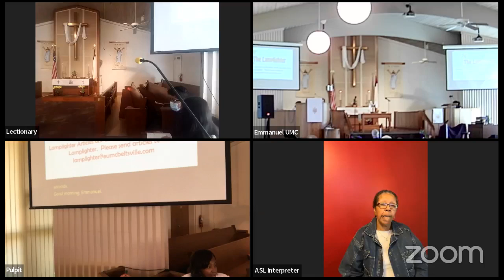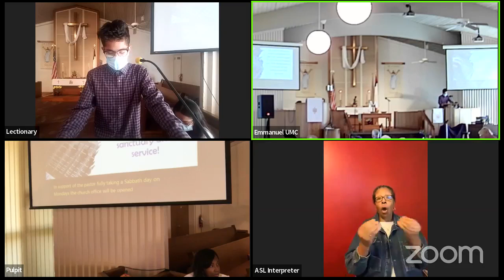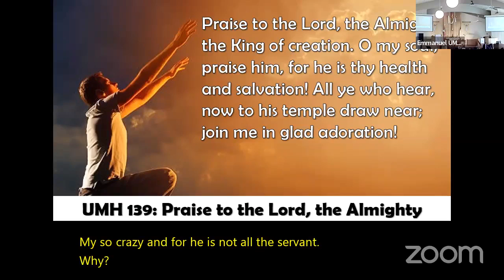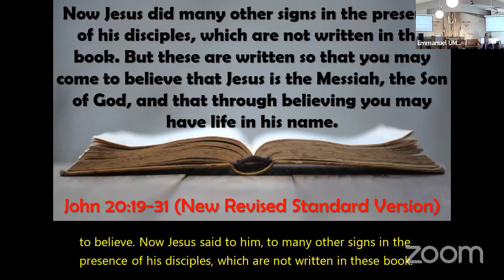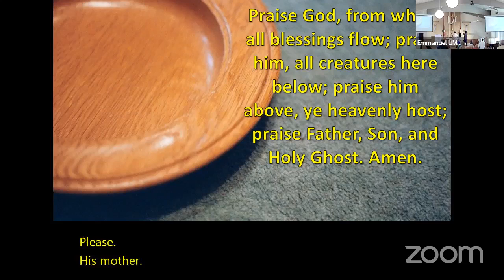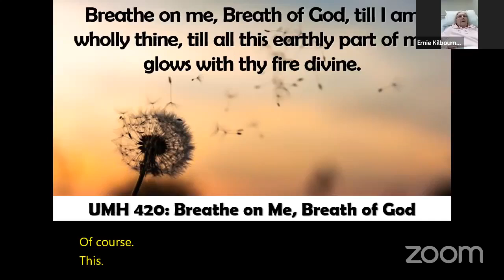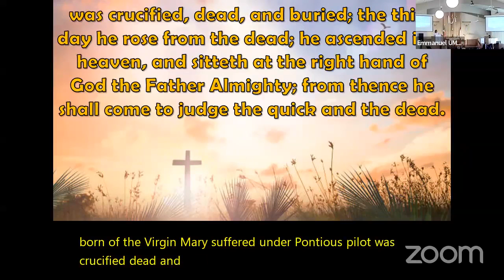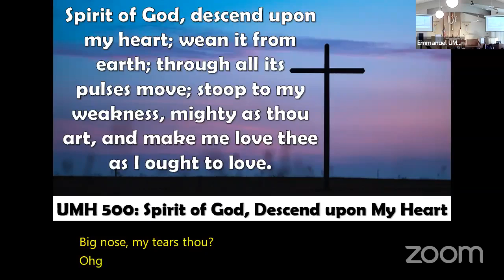April 24, 2022 Emmanuel UMC Sunday Morning Worship